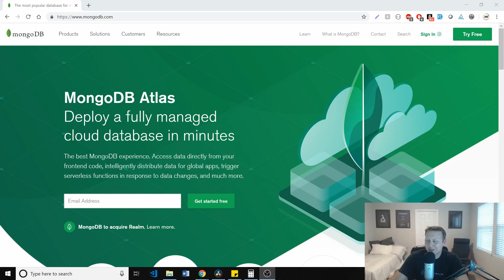Why I Quit My Software Engineer Role | Ask a Dev with Dylan Israel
► MY COURSES
My Courses with huge discounts:

► BOOK RECOMMENDATIONS
» The Complete Software Developer's Career Guide:
» The Total Money Makeover
»  Clean Code
» The Clean Coder
» Clean Architecture
» Code Complete
» Cracking the Coding Interview

► MENTORING
» Tutoring, Mentoring and Course Walkthroughs available: